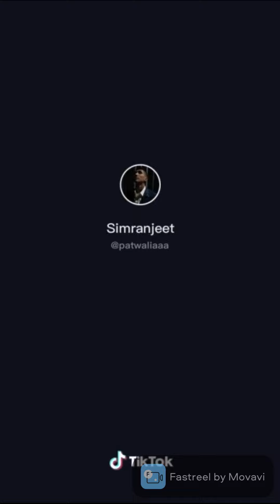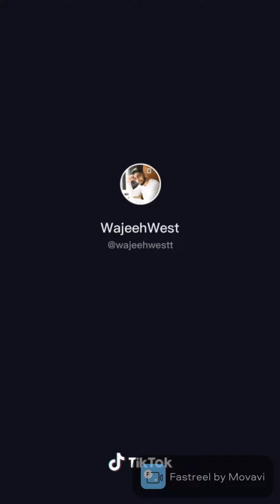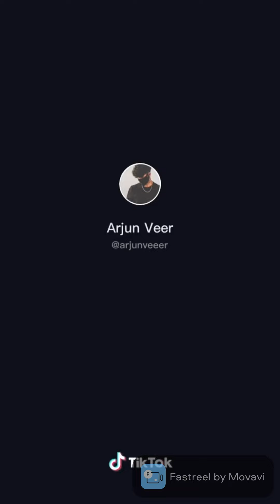TIKTOKS FOR MY BROWN/DESI LOT